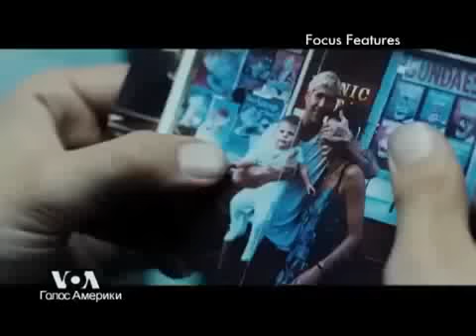"Место под соснами" в "Голосе Америки"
Сюжет "Голоса Америки" о фильме "Место под соснами".